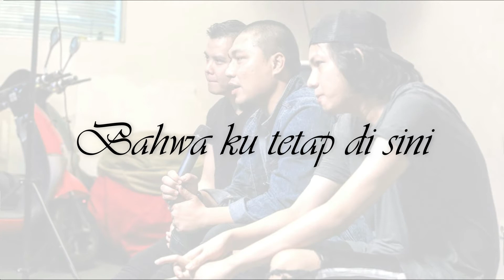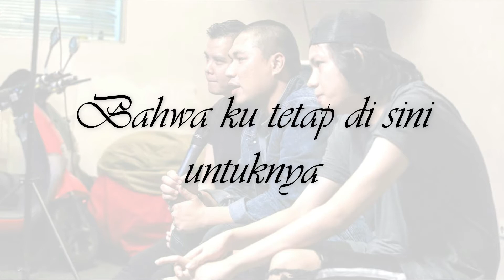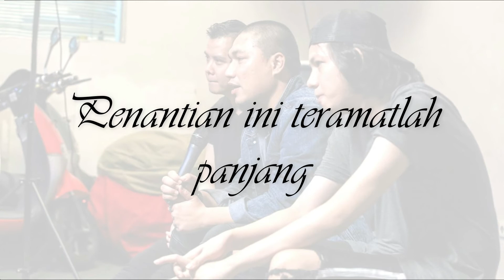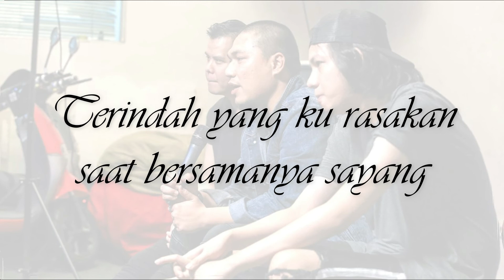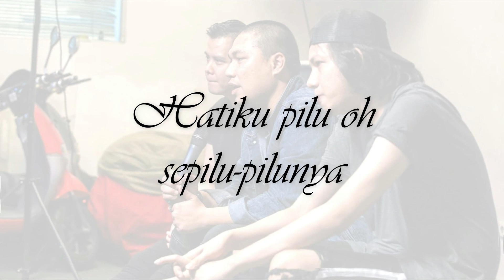ARMADA BAND - Penantian (Lagu Populor Indonesia)